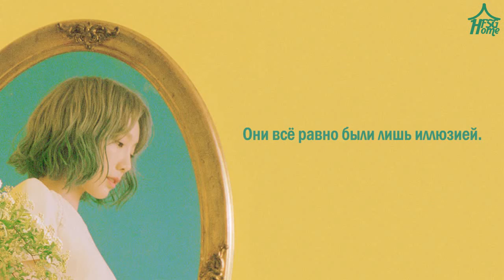Taeyeon – Lonely Night рус саб